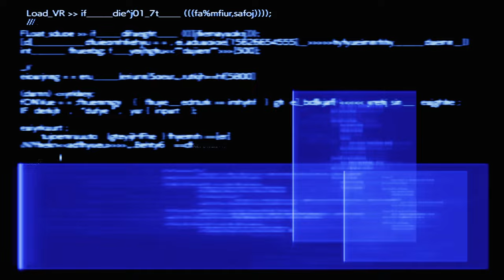FF VII Rebirth Walkthrough Part 79 Genji Gloves